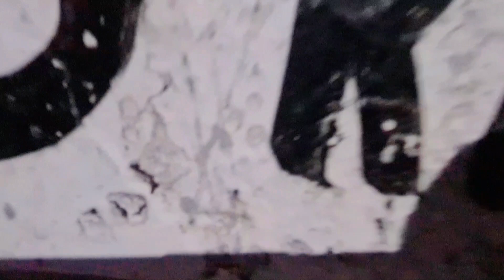Mata Vaishno Devi - VlogTrailer | 2021 | Ishvanku's Vlog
Hello ! Everyone This is me your ishvanku saraf and you are watching my channel Kunt Productions so Finally Kunt Productions come up with the new series of Ishvanku's Vlog in this series I'll upload vlogs in every weekends . so m here with my trailer of first Ishvanku' vlog of 2021

If you wanna join the team
click on this 👇

If uh enjoyed this Trailer😇
If uh already done so it really helps me a lot ❤

Songwriters: Jennifer Decilveo / Melanie Martinez